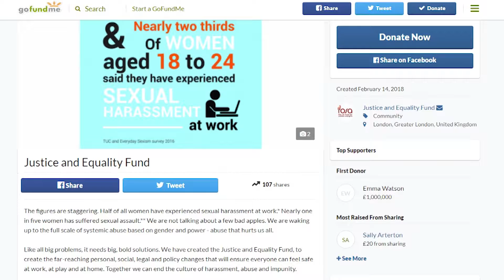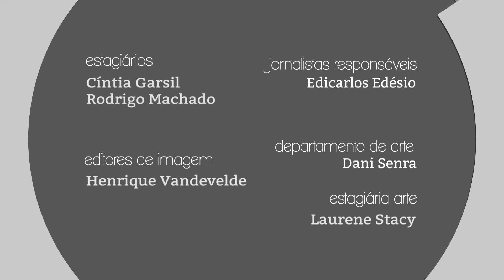Giro PUC TV - 22/02/2018 - Matheus Capanema